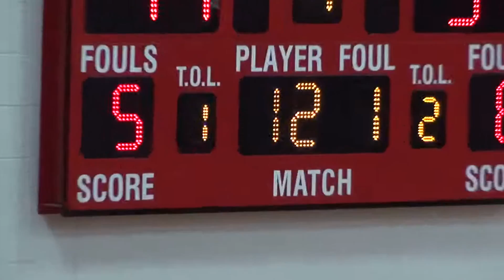2016-17 Girls BB vs Langdon